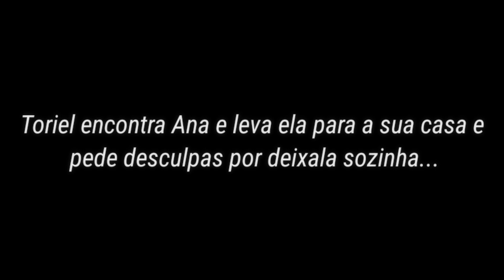[ DUBLADO ] E SE A ANA LIDIA ESTIVESSE EM UNDERTALE | MINI FILME GACHA CLUB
– Mini filme criado por:  Angel MD e Ana Stories

↪ Personagens do mini filme:

– Lidia: Ana Stories
– Toriel:  Insta: flaahh7
– Flowey: @kazukitanimoto_vn
– Narrador: @TheWalkingToys
– Fantasma: Insta: @igormorae_s

📜 Músicas: Undertale